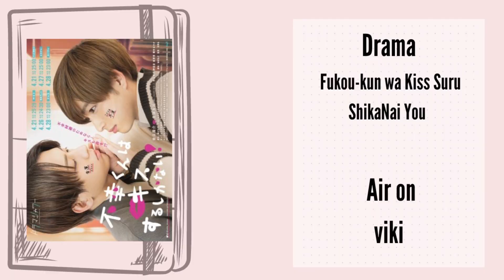Bl series to watch this week Monday to Sunday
★ hello friends!
If you like BL series then this video is for you. Bl series to watch this week Monday to Sunday.